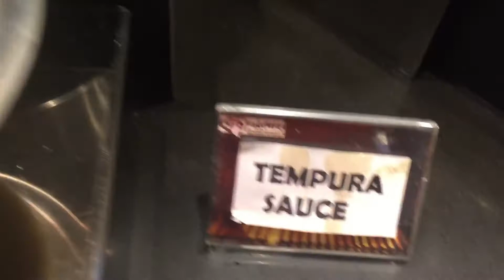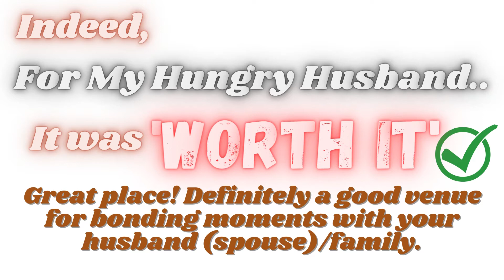“My Hungry Husband"- Lunch Buffet at Yakimix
Lunch Buffet at YAKIMIX with My Husband.
It was worth it for my hungry husband. Haha!
Seriously, it was awesome! Food is good. We had a blast.